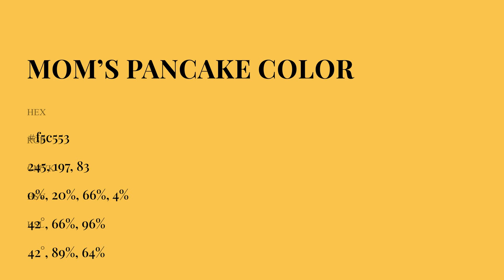Mom’s Pancake color f5c553 hex Cool Yellow color f5c553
What color is Mom’s Pancake ? f5c553 hex, Cool Yellow color f5c553

Hex f5c553 Color Code is also known as Mom’s Pancake color